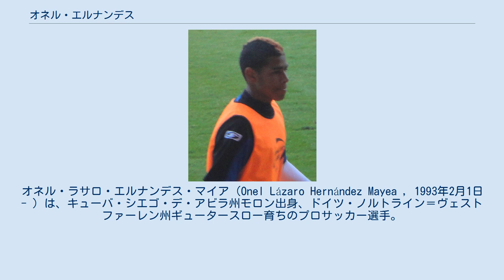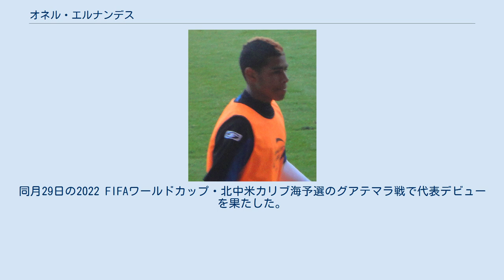オネル・エルナンデス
アイントラハト・ブラウンシュヴァイクの選手
シエゴ・デ・アビラ州出身の人物
オネル・ラサロ・エルナンデス・マイア（Onel Lázaro Hernández Mayea , 1993年2月1日 - ）は、キューバ・シエゴ・デ・アビラ州モロン出身、ドイツ・ノルトライン＝ヴェストファーレン州ギュータースロー育ちのプロサッカー選手。
ノリッジ・シティFCに所属している。
 1993年にキューバのモロンで生まれ、6歳の時に家族と共にドイツのギュータースローに移住。
野球大国として知られるキューバとは違い、世界屈指のサッカー大国として知られるドイツで、エルナンデスもサッカーを始めるようになる。
地元のFCギュータースロー2000のユースアカデミーに入団し、ロート・ヴァイス・アーレンを経て、2016年にアルミニア・ビーレフェルトのユースチームに入団。
2010年にトップチームに昇格し、10月1日のツヴァイテリーガのSCパーダーボルン07戦でプロデビュー。
ビーレフェルトで2シーズンプレーした後、ヴェルダー・ブレーメンやVfLヴォルフスブルクのBチームを渡り歩き、2016年にアイントラハト・ブラウンシュヴァイクに移籍した。
 2018年1月、ドイツ人監督ダニエル・ファルケ率いるノリッジ・シティFCに移籍。
2018-19シーズンはEFLチャンピオンシップ (2部リーグ) で40試合8ゴールを記録し、2部リーグ優勝に貢献。
2015-16シーズン以来のプレミアリーグ復帰を果たした。
 2019-20シーズン開幕戦となった、2019年8月9日のリヴァプールFC戦で、後半25分にトム・トリブルと交代で出場し、「プレミアリーグ初のキューバ人選手」として、その名を刻んだ。
10月27日のマンチェスター・ユナイテッドFC戦では、試合終了間際にプレミアリーグ初ゴールを決めるも、試合は1-3で敗れた。
 2010年にU-18のドイツ代表でのプレー経験のあるエルナンデスだが、本人はキューバ代表でのプレーを熱望し、2021年3月に念願のキューバ代表に初招集。
同月29日の2022 FIFAワールドカップ・北中米カリブ海予選のグアテマラ戦で代表デビューを果たした。